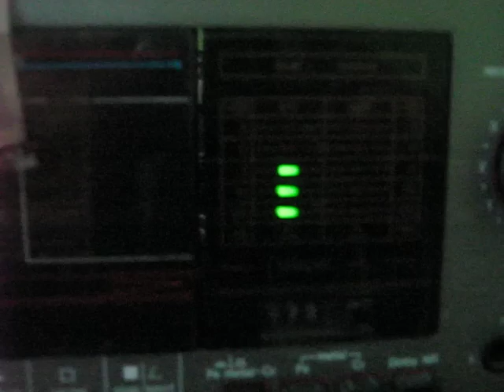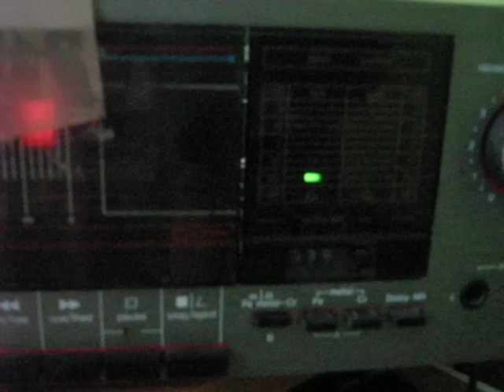naprawa Decka M9201 ZRK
Juz nadaje się tylko na śmietnik. Ale czy jest jeszcze jakaś osoba która pomoze  mi naprawić tego decka tak, żeby grał i wyglądał jak najlepiej, żeby nie trzeba było używać taśmy i wywalać go na złom. ? :/ Już nawet nie ma 2 podświetleń diód, tylko na 1 kolumnie Ledy chodzą... :(

Proszę o kontakt w tej sprawie. GG 6193386